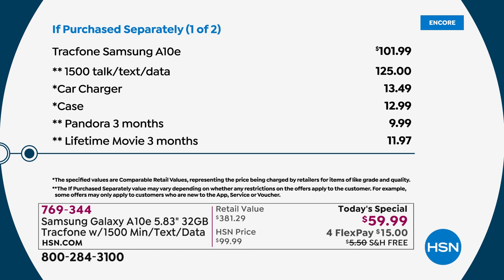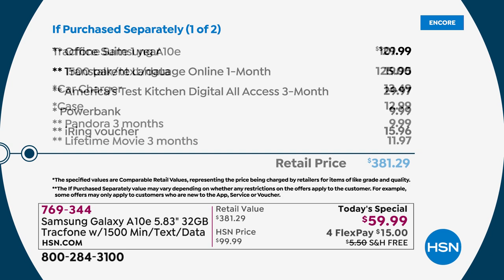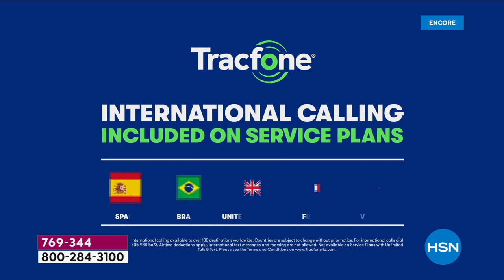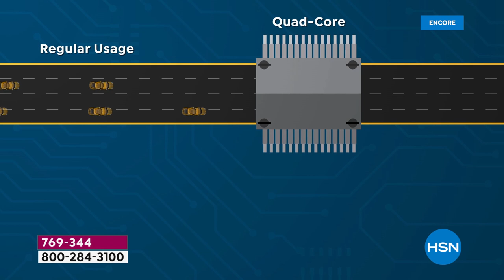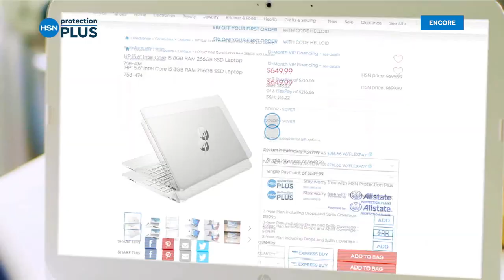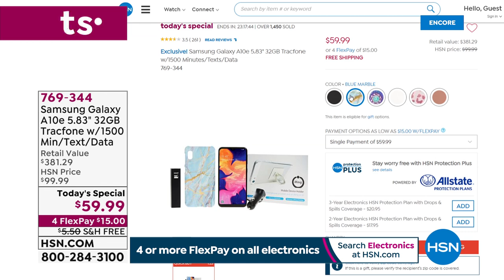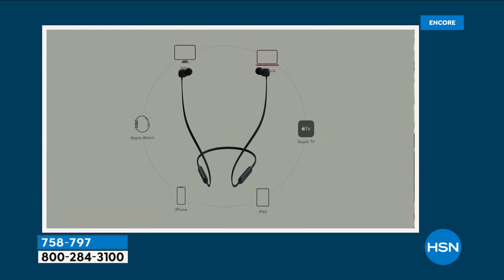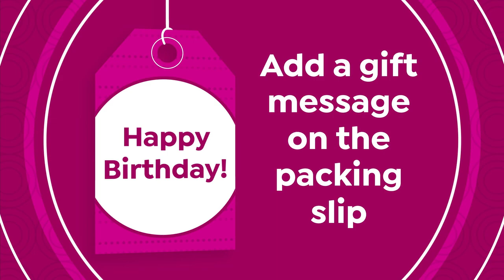HSN | Electronics On The Go - Tracfone 06.15.2021 - 06 AM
Innovative products that are not only sleek in design, but easy, fun tools used to make life simple.